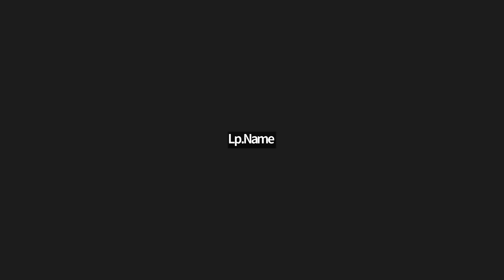2023.01.03 每日輕鬆靜坐/給孤獨長者20